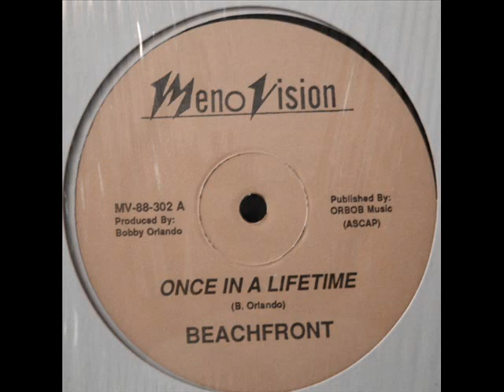Beachfront - Once In A Lifetime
Another great success of Bobby Orlando in 1988!
Excellent production!
written and produced By Bobby Orlando.
copyright Meno Vision Records 1988.